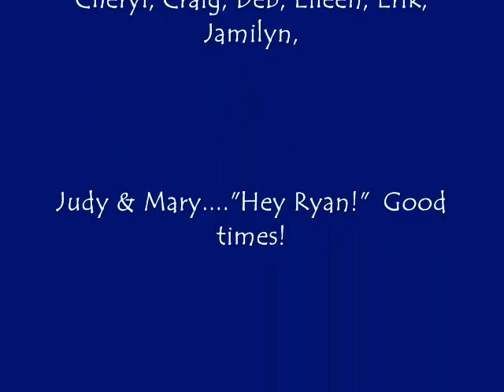Wassailing Weekend at Fly Creek Cider Mill 11/17/12